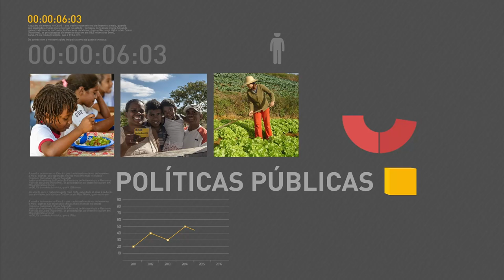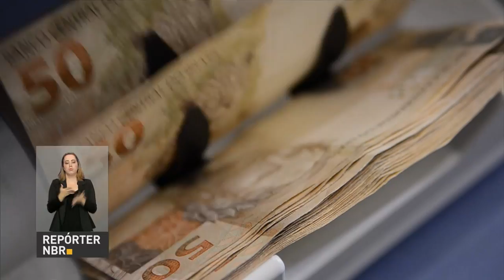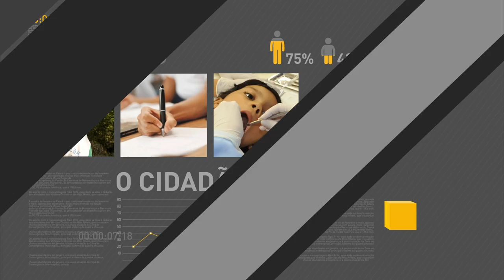Campanha quer mostrar importância das mulheres no campo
REPÓRTER NBR 18H - 06.10.16: Campanha internacional busca mostrar a importância das mulheres no campo, além de evidenciar seus direitos. E mais: segundo a Companhia Nacional de Abastecimento (Conab), Brasil deverá colher entre 210 e 214 milhões de toneladas de grãos na safra 2016/2017. Veja também: Congresso deverá votar PEC dos gastos públicos na semana que vem.